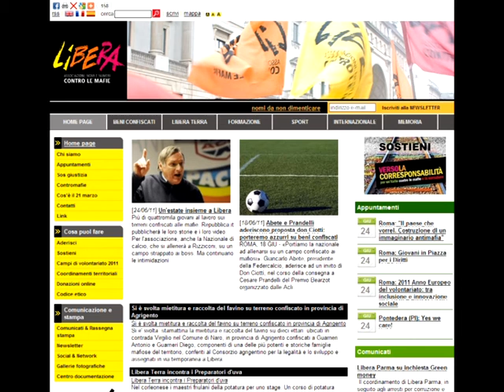Intervista a Domenico Rossi, referente di Libera Novara - Video Novara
Intervista a Domenico Rossi, referente di Libera Novara - Video Novara. 25 giugno 2011